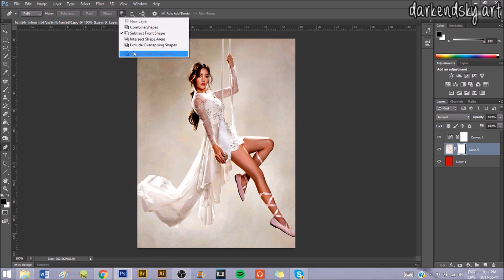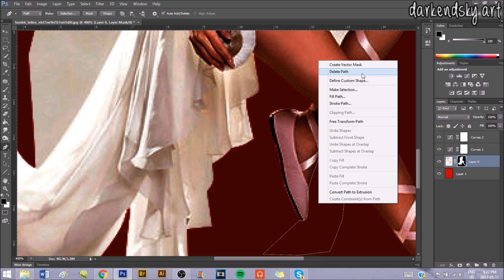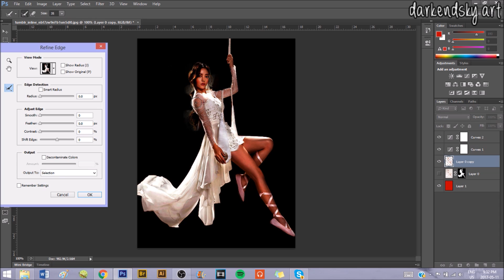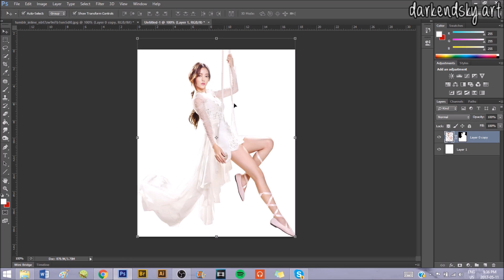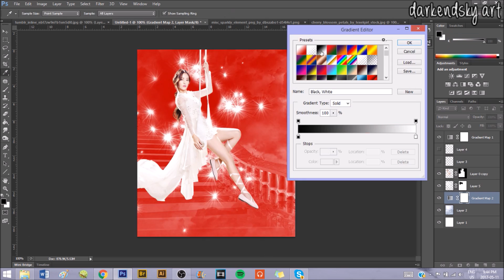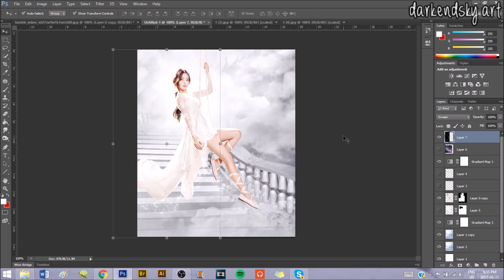GOO HARA EDIT l speed editing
Goo Hara's photoshoots though~ (♥ω♥ ) ~♪

Programs Used:

Photoshop CS6 (used for creating the photo edit)

OBS Studio (used for recording the screen)

Sony Vegas Pro 13 (used for editing and creating the video)